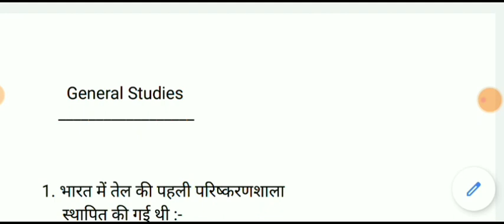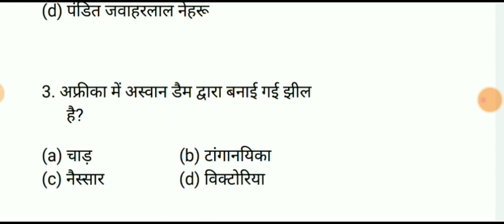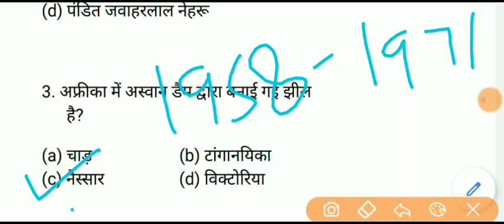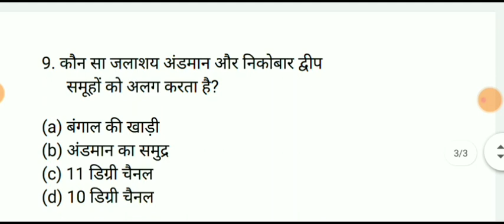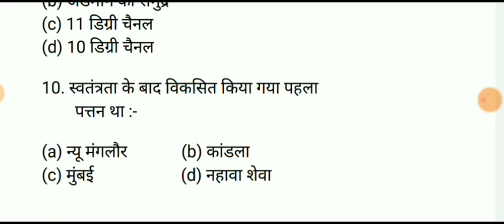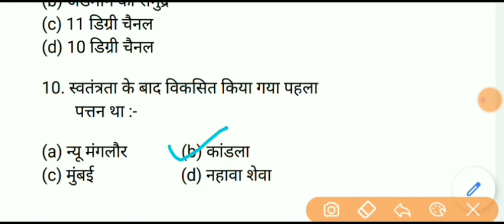UP PCS 2020 GS TEST- 14 ||TEST SERIES सामान्य अध्ययन